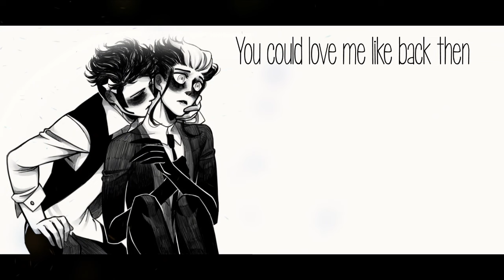【COVER】Their Theme — AMOLAD fan cover 【Bubble】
//whisper read the description

|| FR || Bonjour bonjour ! La description sera principalement en anglais pour cette fois, désolée ♥
PS : Bientôt un cover pour les +800 abonnés, merciiii !

|| ENG || Hahah, finally! A chance to show my fujoshi side to the wooorld! //cOUGHS
Happy belated birthday to A Matter of Life and Death, this wonderful comic of love, drama, and cinnamon rolls desperatly goofing around.
I can't draw lol. So instead I decided to create a gift with what I can actually do properly, which is singing! I struggled a LOT recording this cover, and holy fuck I can't use Sony Vegas' overlays properly, but in the end, it's out!
Thank you for sharing this AMAZING comic to all of us, Snips! You're a wonderful artist and a wonderful person. I'm drooling for Leo and Des' kiss now.

|| LYRICS ||

Deep deep down, I believe
You could love me like back then
Who first reached your hand to me

However they wanted to end it all
Yet you never seemed to let go
Your sweetness never died

My heart opened up only for you
Gazing this way at each other
I'll cherish forever

Don't look inside me
Hate will sink into the sea
Let velvet fade away
If it means our love is real

Check out The Snipster's stuff!

Original vocals/lyrics: Lizz (check her out!)
Fanmade lyrics: Bubble
Original music by Toby Fox
Arrangement: Taioo
Illustration : The Snipster

Download this song: Coming soon o/